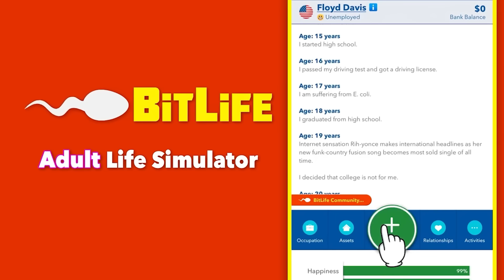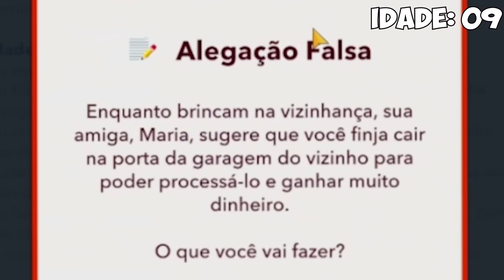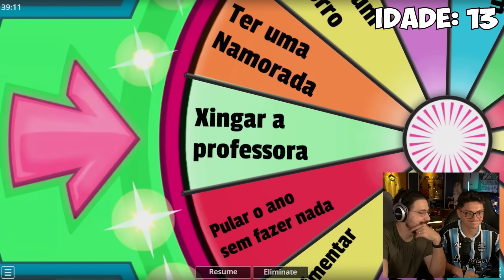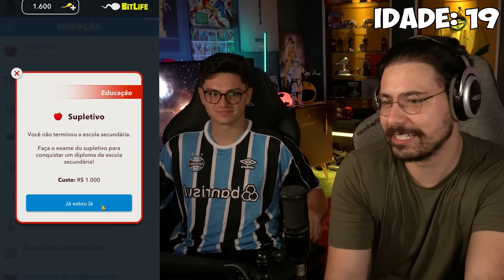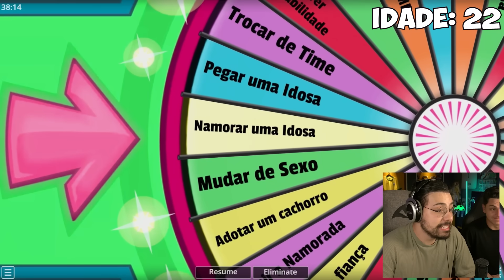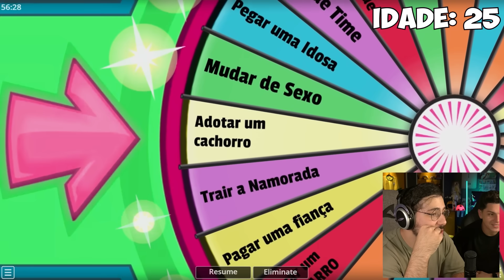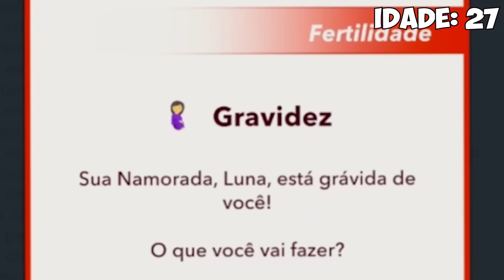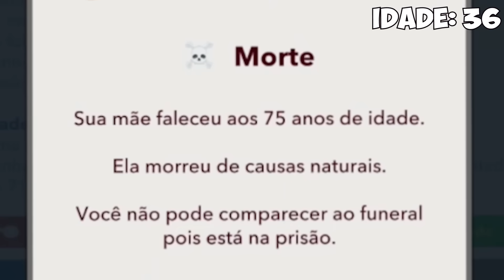Vivi a Vida do NEYMAR JR no BitLife!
No video de hoje eu vivi toda a vida do Neymar Jr no BITLIFE, e foi muito engraçado!